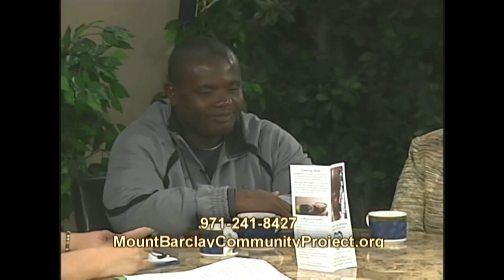11 Mt Barclay Project